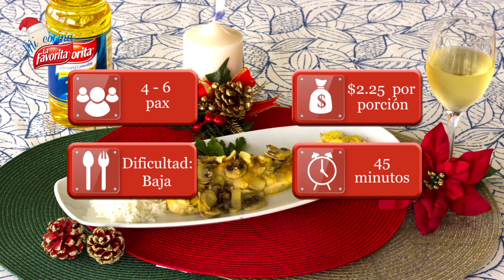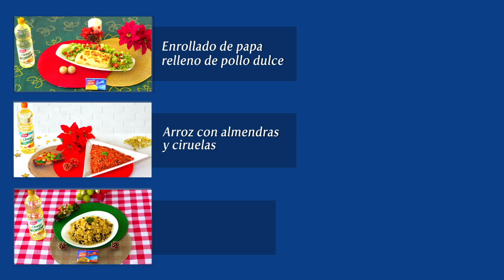Mi cocina La Favorita: pollo al horno con champagne y naranjas